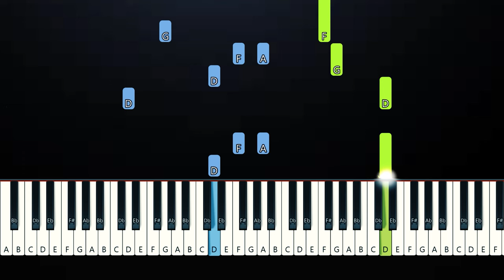Jacob Collier - Witness Me (feat. Shawn Mendes, Stormzy & Kirk Franklin)(Piano Tutorial)